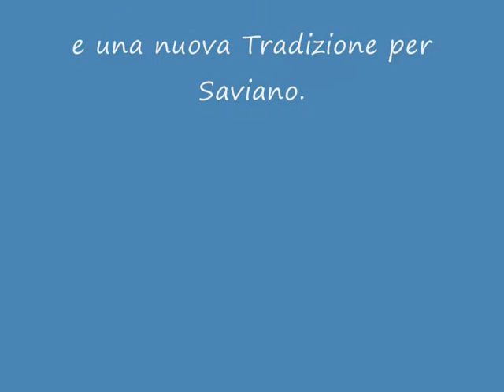Compleanno di Pasquale Carrella - 26 Luglio 2009